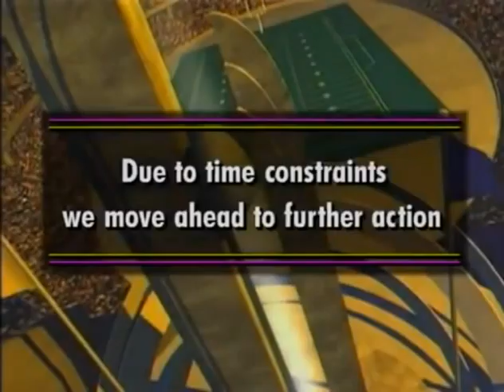1999 Washington State @ Washington No Huddle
Requested

1999 Washington State Cougars @ Washington Huskies